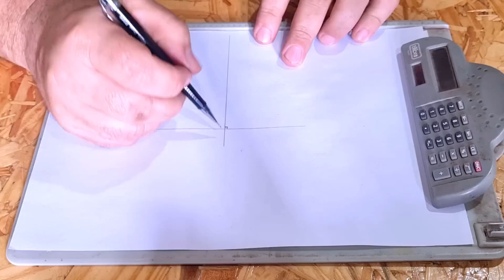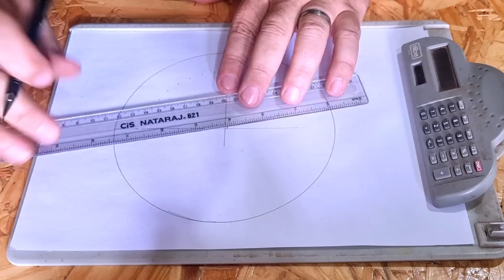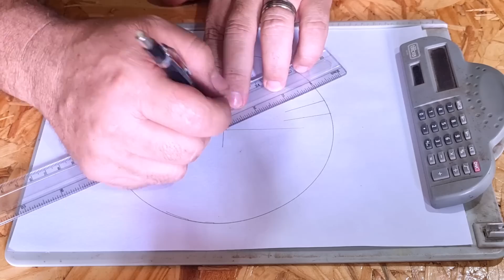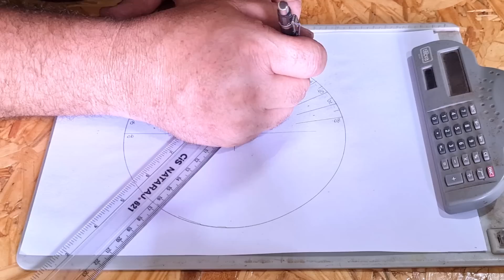Como Fazer Base Graduada Para o Carrinho Superior do Torno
Nesse vídeo vamos ensinar a como fazer a base graduada de uma forma fácil para utilizar em seu nosso Torno Mecânico Caseiro. Confira!